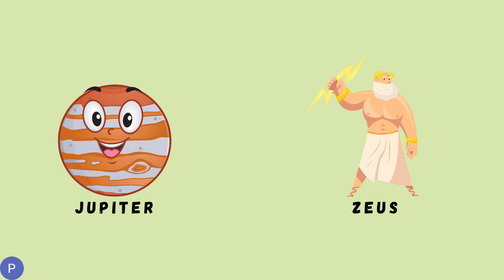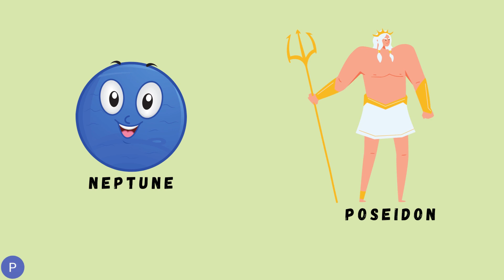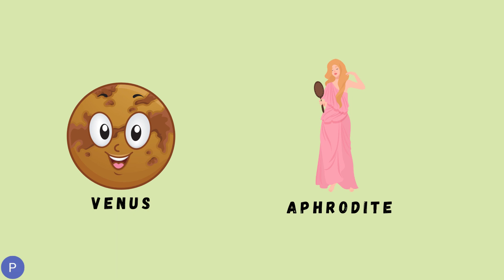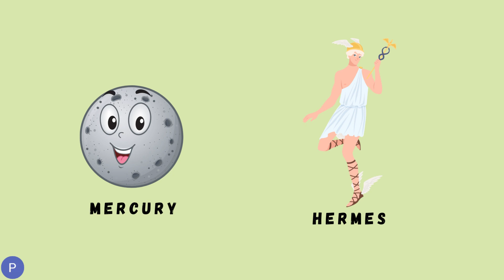The Planet Names in the Solar System and Their Connections to Greek/Roman Mythology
This video introduces the names of the planets in the solar system, their origin in Greek and Roman mythology.